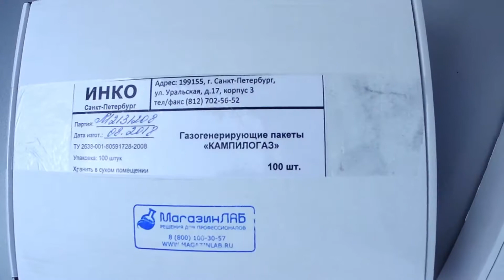МагазинЛАБ | Газогенерирующие пакеты Кампилогаз и Анаэрогаз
Сухие газогенерирующие пакеты Кампилогаз и Анаэрогаз предназначены для создания в анаэростате бескислородной и обогащенной углекислым газом искусственной атмосферы, оптимальной для культивирования и выделения из первичного материала  бактерий. Анаэрогаз - облигатно анаэробных бактерий (Streptococcus, Bacteroides, Fusobacterium, Peptococcus, Petrostreptococcus). Кампилогаз - микроаэрофильных бактерий (Campilobacter, Helicobacter, Neisseria, Haemophilus, Streptococcus)